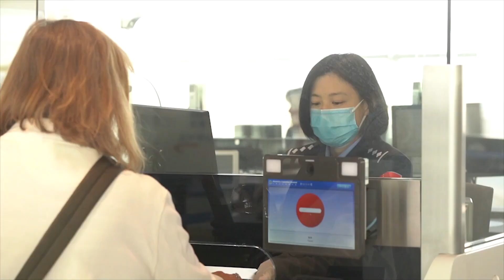天津港、１週間に３隻のクルーズ船寄港 インバウンド観光の回復加速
中国天津市の天津国際クルーズ母港に１３日、モナコに本社を置くクルーズ会社シルバーシー・クルーズが運航するバハマ船籍の客船「シルバーシャドー」が到着した。中国北方地域最大のクルーズ母港である同港はここ１週間の間に、米ロイヤル・カリビアン・インターナショナルが運航するバハマ船籍の「セレナーデ・オブ・ザ・シーズ」、米シーボーン・クルーズ・ラインが運航するバハマ船籍の「シーボーン・オデッセイ」、そして今回の「シルバーシャドー」と、世界の高級クルーズ船３隻を相次いで迎え入れた。
　「シルバーシャドー」が天津を訪れるのは今年初で、通算では１７回目の寄港になる。今回は同港に２日間停泊し、２１カ国・地域からの乗客２００人余りが主に北京と天津を観光した。
　中国を訪れる外国人観光客の数は今年着実に増え、インバウンド観光市場の回復を加速している。クルーズ船に乗り、天津から入国して中国旅行をスタートさせる海外の観光客がますます増えており、天津のクルーズ口岸（通関地）では今年に入ってからクルーズ船８隻の寄港を受け入れ、外国人旅客９千人近くの出入境手続きを行なった。